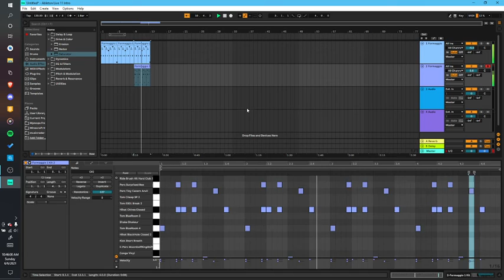bass boosting in ableton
rip headphone users again